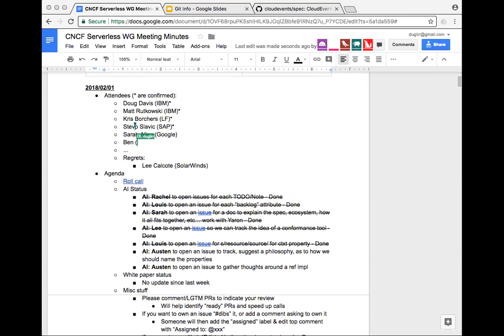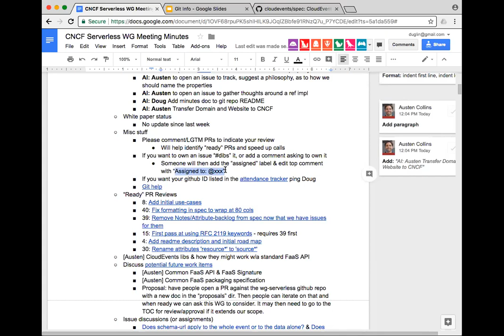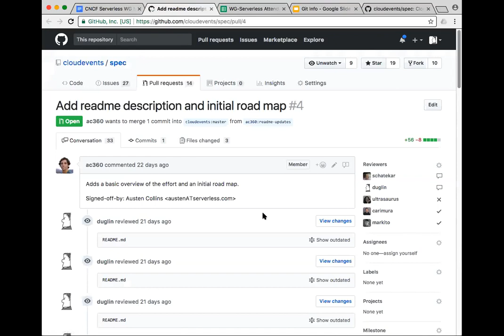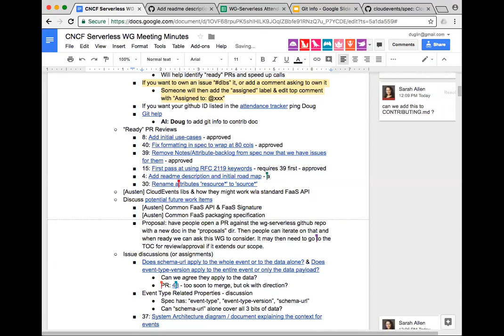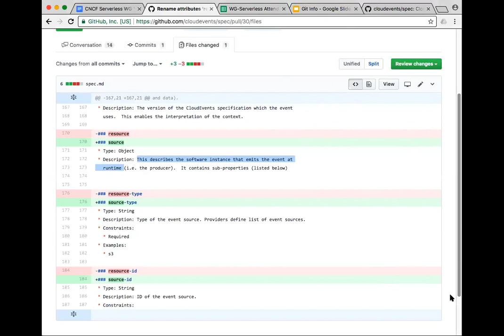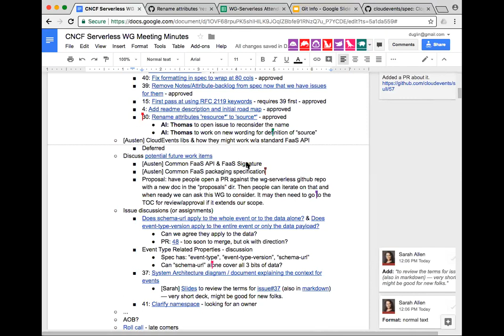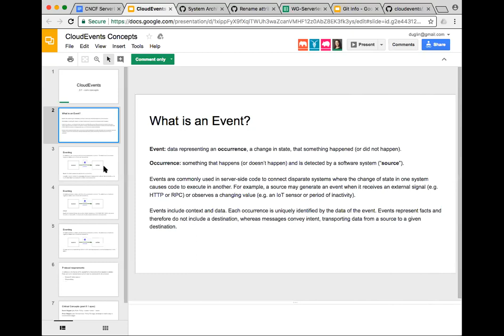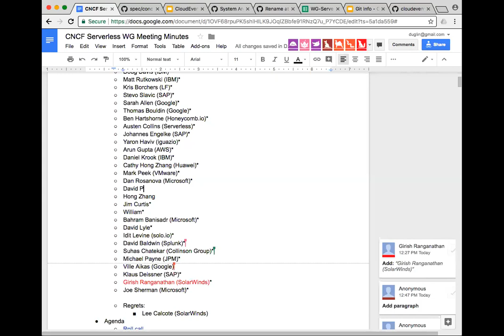CNCF Serverless WG Meeting - 2018-02-01